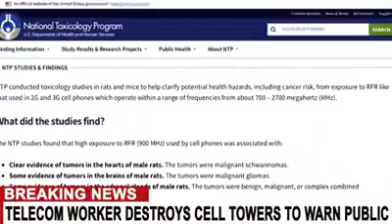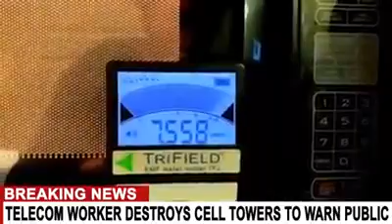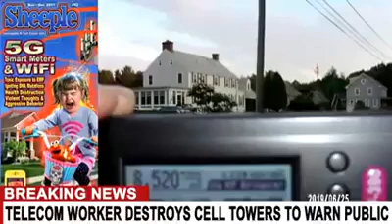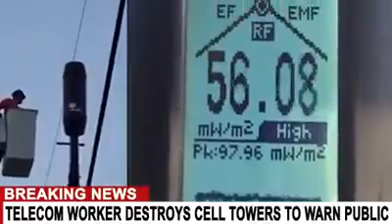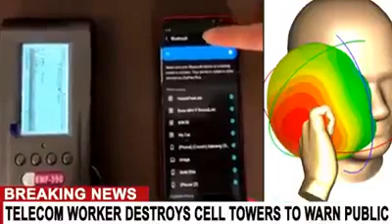TELECOM WORKER DESTROYS 5G CELL TOWER TO WARN PUBLIC OF DANGER